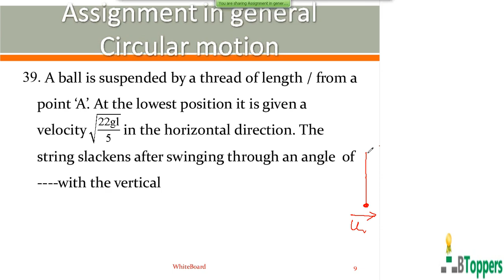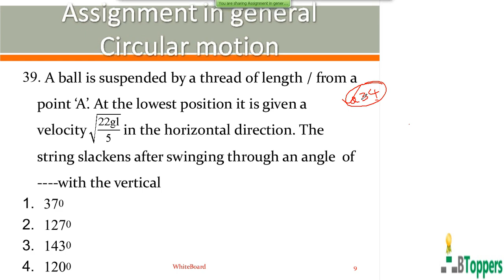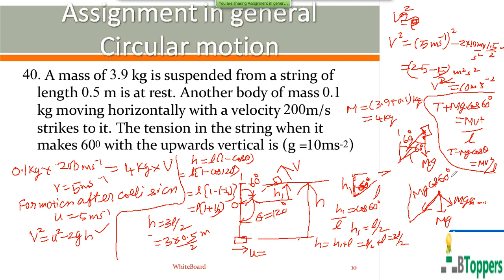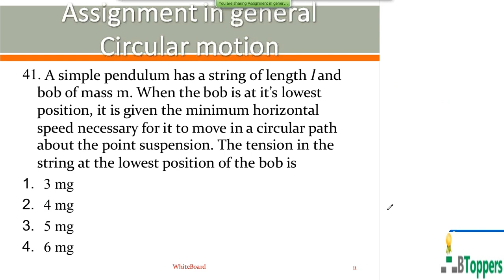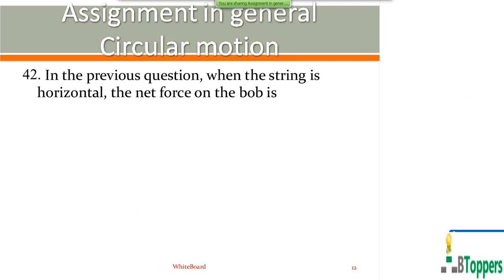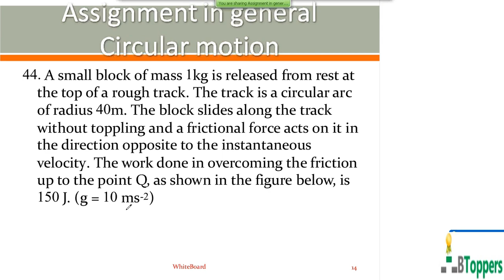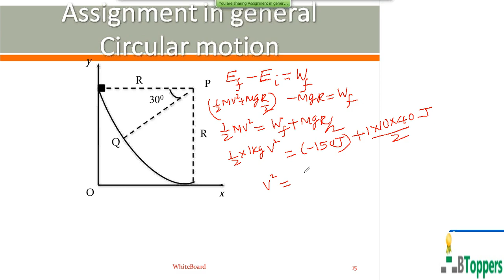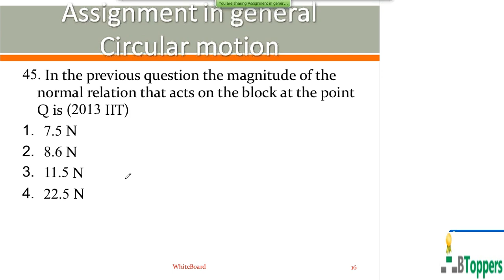General Circular Motion(IIT-JEE/NEET/EAMCET) Lecture 11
General Circular Motion Class 11
Lecture By:  Ekkirala Saibaba
Category :    Education